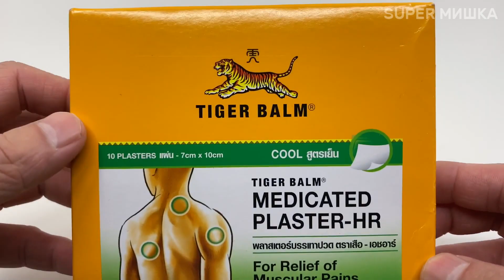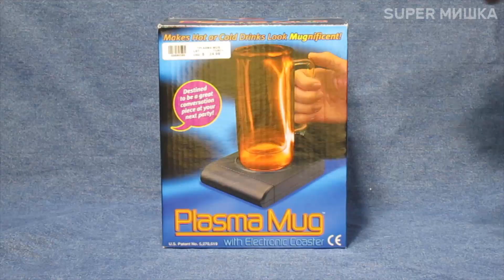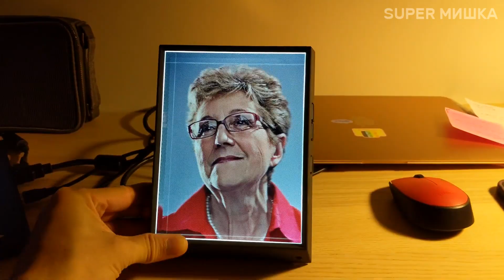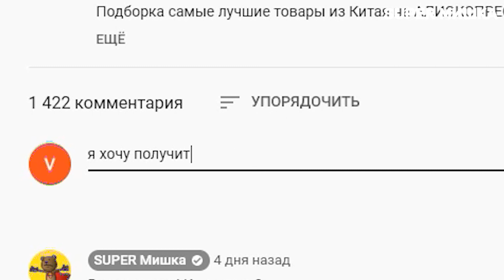15 вещей с AliExpress, От Которых Ты Офигеешь / Лучшее с Алиэкспресс + КОНКУРС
Это 15 крутых и безумных вещей, от которых ты офигеешь! Это не 50 крутых вещей с AliExpress, это 15 самых полезных вещей с алиэкспресс, которые взорвут твой мозг. Подборка самые лучшие товары из Китая на АЛИЭКСПРЕСС.

Условия конкурса:
2. Быть подписанным на канал
4. Итоги конкурса в группе